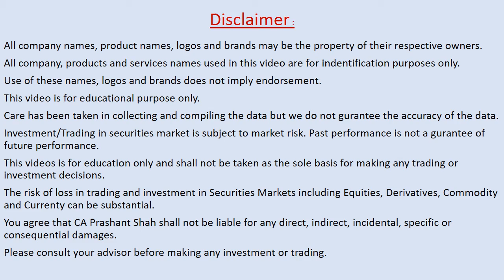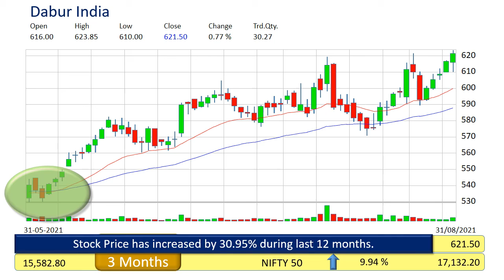dabur india technical analysis